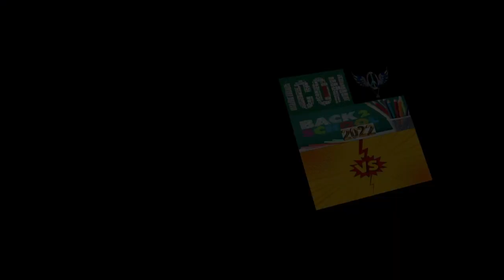Icons of F4L Back 2 school 2022: DM European championship: Riley Simmonds vs Eseniy Verkovitz (c)